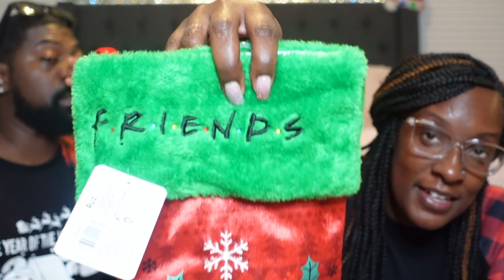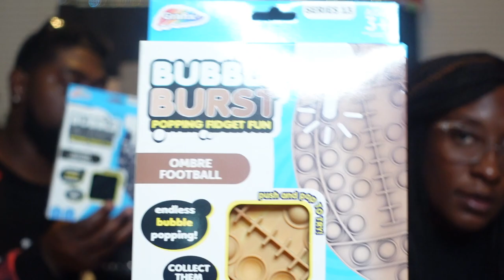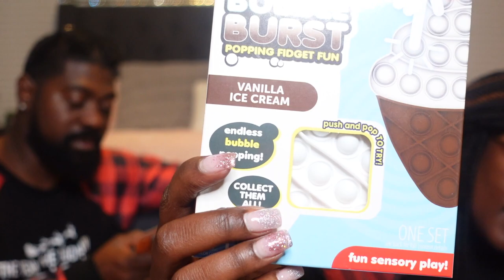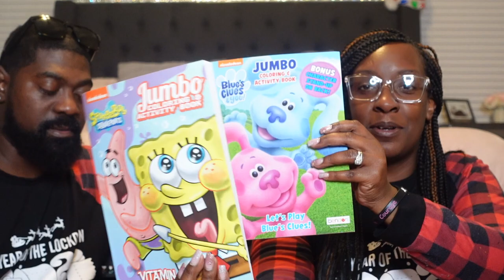What's in Our Kids' Christmas Stockings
Hey my "Goodies!" Join us on today's journey as we share with you what we put in our kids' Christmas stockings. We hope you enjoy this video. Happy Holidays!!!